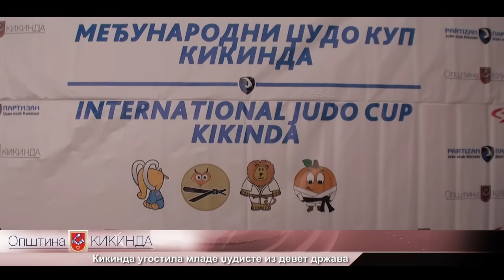Кикинда угостила младе џудисте из девет држава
У оцени да је џудо спортски бренд Кикинде, сложили су се организатори и гости 32. Међународног "Купа Кикинде", који је окупио 388 такмичара из девет европских земаља.